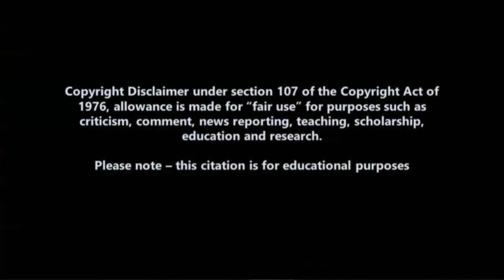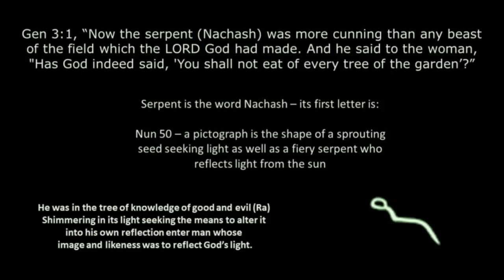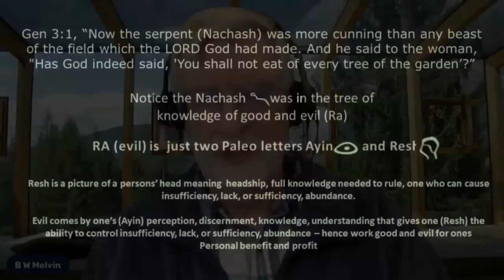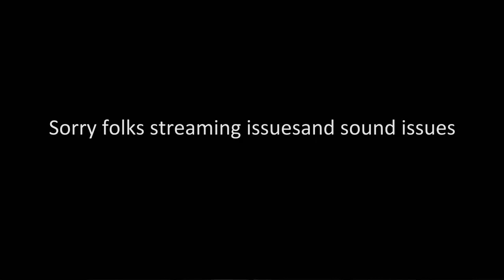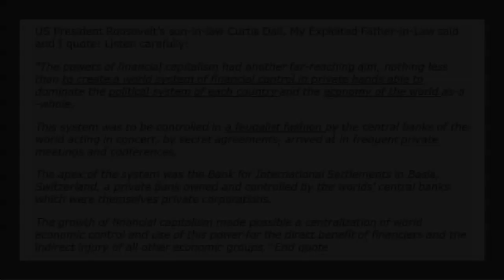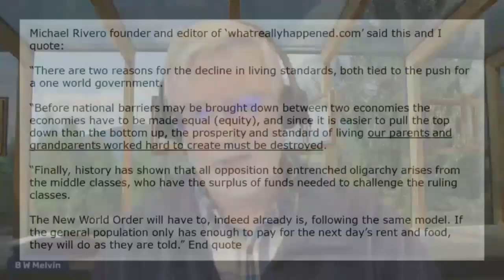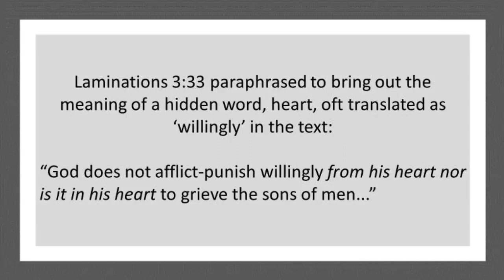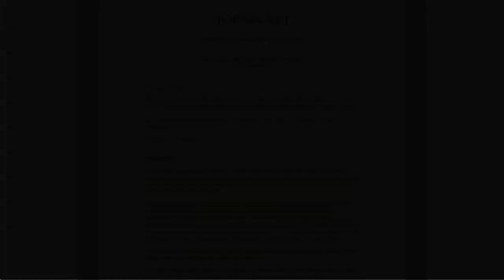It’s a Machiavellian World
What does the Nachash seen in the Garden of Eden have to do with creating a Machiavellian world? Much in every way! Find out more on the Christian Marauder.

All Bible verses cited from the KJV, NKJV, ESV, and NASB; Pictures from Pixabay, Pinterest, Istock, Shutterstock

If you like to help keep me on the air, you can do so through Pay Pal –thru either my website or at

Alice Bailey works found on public Domain from:
Externalization of the Hierarchy

Also note the quote attributed to FD Roosevelt’s relative  was in fact from Pro Quigley book, Tragedy and the Hope -1966